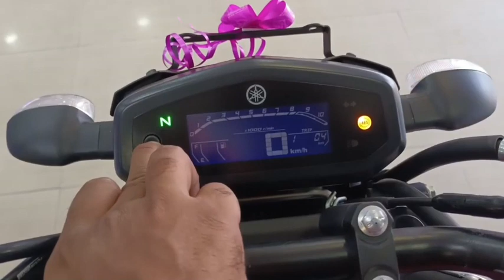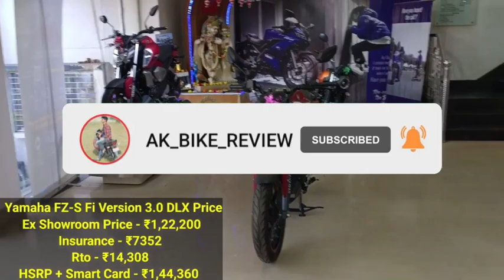Ye Wali Hai Yamaha FZ-S Fi Version 3.0 Deluxe Full Review | On Road price Features Pros & Cons?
Dosto Is Video Me Mene YAMAHA FZ-S Version 3.0 Ka Review Kiya Hai Jisme Mene Iske On Road price Features Mileage Ke Bare Me Bataya hai.

Topic Cover -

1. yamaha fzs fi V3

2. fzs version 3 price

3. yamaha fzs

4. fzs version 3.0 deluxe

Ye Wali Hai Yamaha FZ-S Fi Version 3.0 Deluxe Full l yamaha fzs version 3 price l yamaha fzs l fzs deluxe l fzs V3 Mileage l